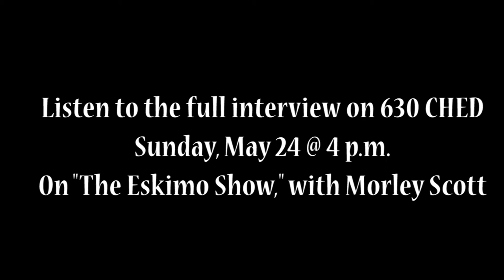630 CHED - Odell Willis admits he has a food addiction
During this week's taping of "The Eskimo Show," Odell Willis and Adarius Bowman talked about what it is like being roommates as teammates.

You can hear the full interview this Sunday (May 24) on 630 CHED.